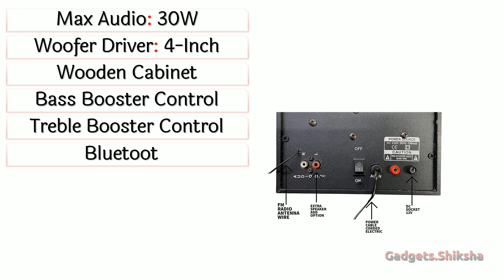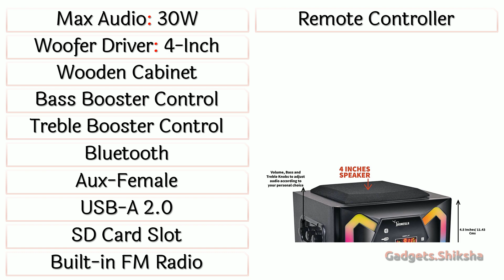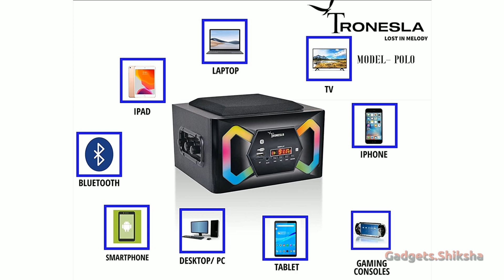🔥TRONESLA Polo Nano Review ► ब्लूटूथ स्पीकर ► 30W ►TRONESLA Speaker under 1000 ► Bluetooth Speaker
Do you want to buy the best speaker under 1000 rupees? Take a look at the TRONESLA Polo Nano Speaker. Its 4-inch woofer speaker delivers rich and clear 30W sound. Thanks to its wooden cabinet this Bluetooth speaker delivers more natural sound. It also comes with a remote control to operate it wirelessly.

To learn more about this speaker, watch our review video. You will see why we think the TRONESLA Polo Nano Speaker is the most impressive speaker under 1000 rupees. With amazing sound quality, it is your go-to choice for a budget-friendly speaker that won't let you down.